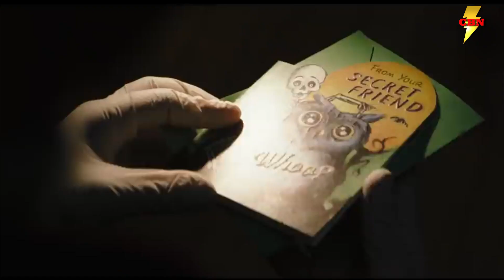SDCC 2022 UPDATE - DC Films & Warner Bros Set to Return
Fans are very ready for SDCC 2022 and like Marvel Studios, DC Films and Warner Bros are set to make a triumphant return.  It does sound like the new Warner Bros Discovery is going to take a different approach this year so lets talk alittle about what will be different for DC Films and how the upcoming Comic Con will focus on a specific timeframe.